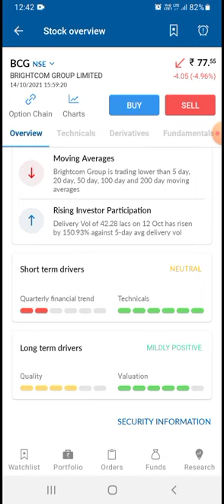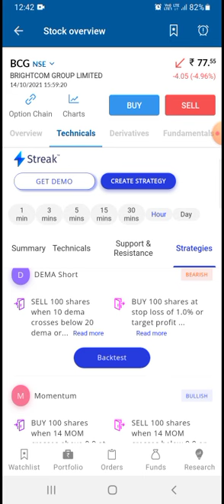Brightcom Group Ltd 🤑 Breaking News 🧐 1000 शेयर के बदले मिलेंगे 5000 शेयर 🔥 2025 का Target जान लो!🚀